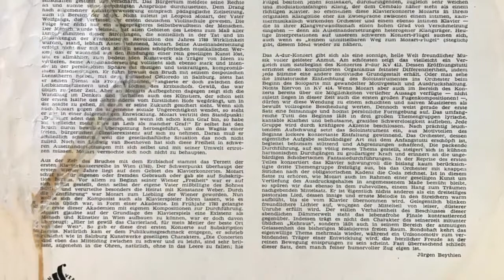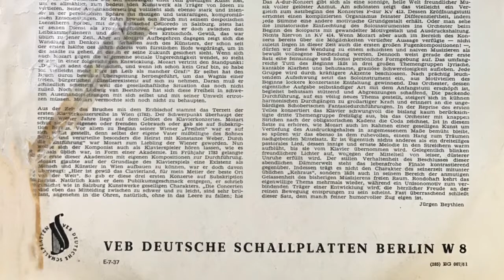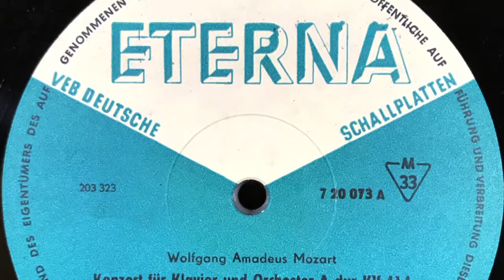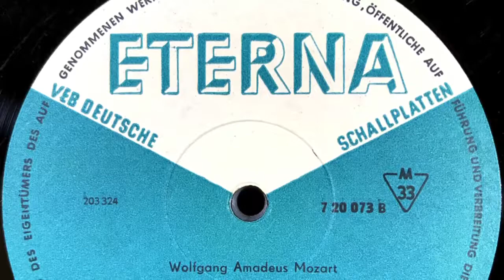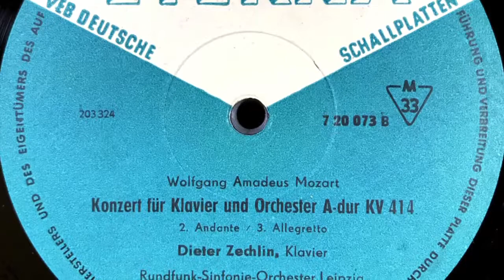DIETER ZECHLIN / Mozart Konzert für Klavier und OrchesterA dur KV 414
DIETER ZECHLIN

Konzert für Klavier und Orchester
A-dur KV_414

Rundfunkc-Sinfonie-Orchester Leipzig
Dirigent: Franz Konwitschny